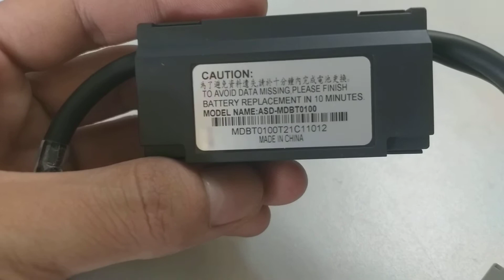R88A-CRGD0R3C Omron servo encoder cable | Cáp mã hóa Omron seri G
R88A CRGB003C Omron servo encoder cable, Cáp mã hóa Omron seri G do công ty TNHH thiết bị công nghiệp Động Lực nhập khẩu và phân phối.
Công ty TNHH Thiết Bị Công Nghiệp Động Lực
Chân cầu rế 2, QL10, An Dương, Hải Phòng 18000, Việt Nam